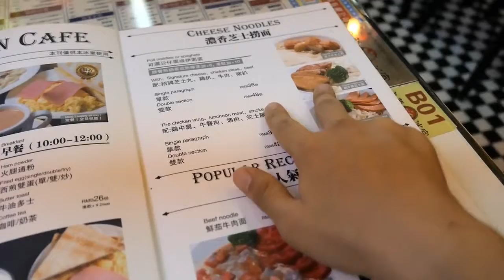Блогосфера: чем полакомиться в Гонконге и в Гуанчжоу?